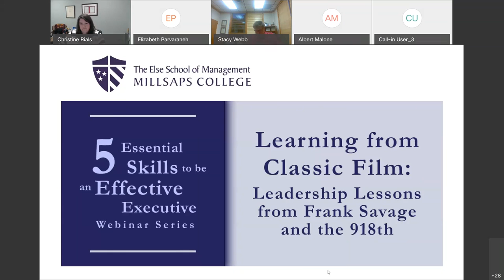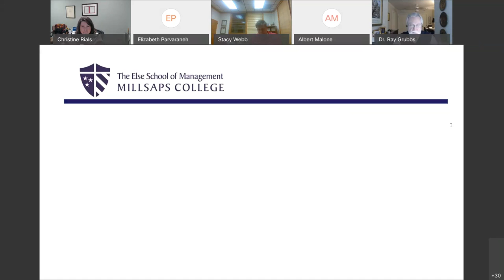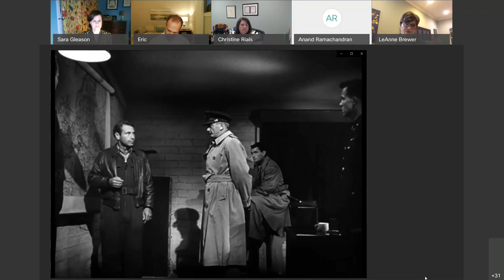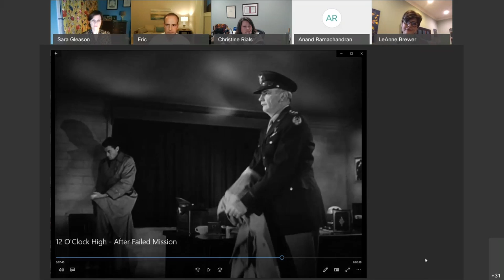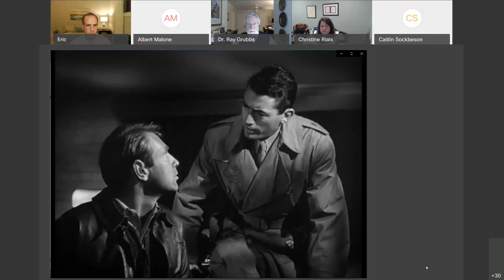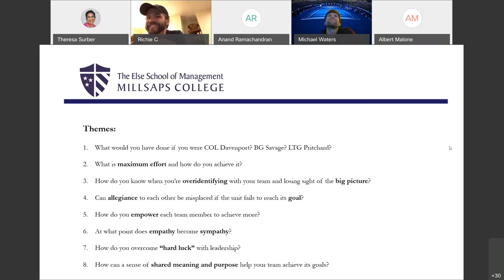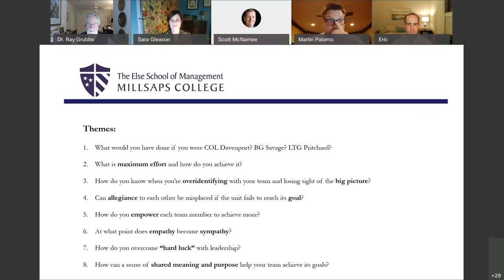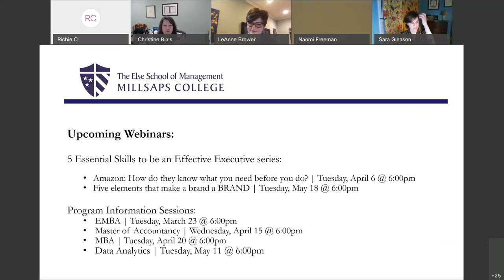Leadership Lessons through Classic Film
Many of us have been faced with Leadership moments – those situations that create uncertainty and discomfort for us.  We are called to make a decision at that moment to remain silent or to choose between other courses of action that will have significant consequences for the future of our organizations, although we may not realize the full extent until much later.

Join Dr. Ray Grubbs, Mr. Eric Graham, and Ms. LeAnne Brewer as they discuss these moments and what we can learn from General Frank Savage and the 918th.